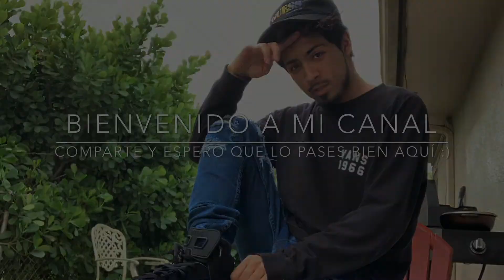[Reaccion del album] Maria Becerra - A Solas 🇦🇷